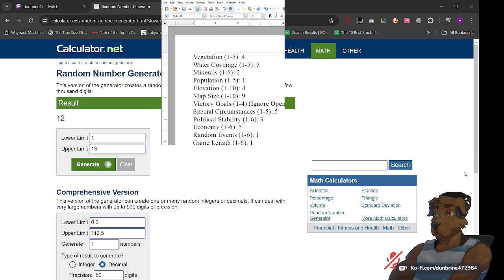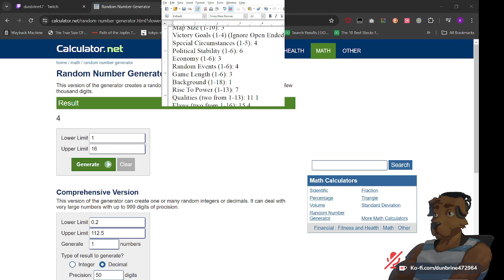Tropico (NO MIC STREAM) (6/14/24 Stream)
Was trying something different where I stream late night with the mic off.